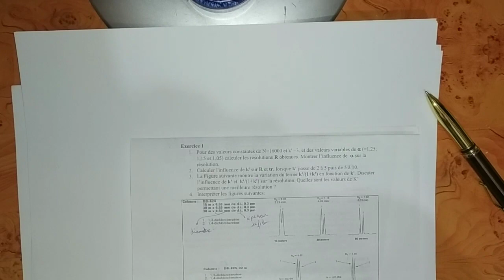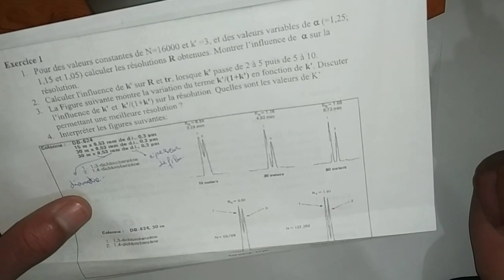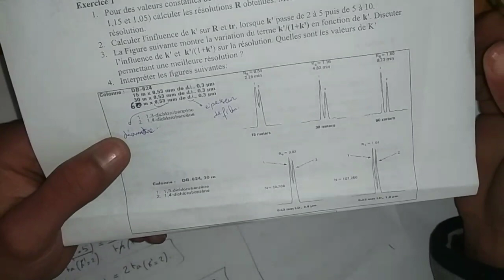Interprétation des figures de technique chimique pour la biologie | s3 svi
J'ai besoin de votre soutien, ❤️⁩

ou un petit virement bancaire :

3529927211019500